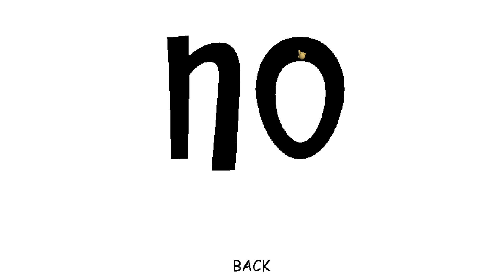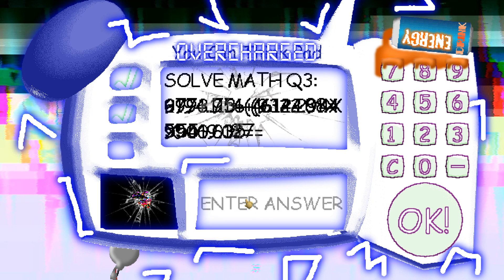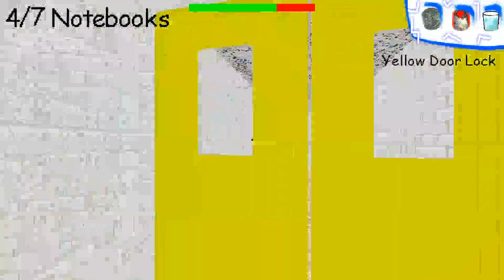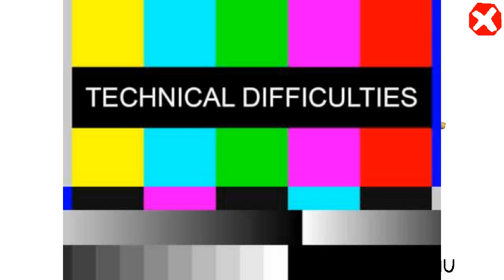Baldi is so hyper because of energy drinks | Baldi's Basics Mod.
This is another baldi's basics mod called "Baldi Loves Energy Drinks". This is a mod where baldi goes insane because of energy drinks. Link to the mod